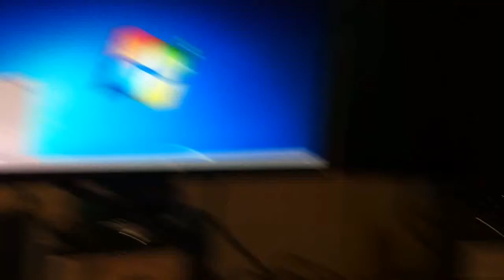Solid State (SSD) Windows 7 shut down 5 seconds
Solid State Adata S511 120Gig drive with Windows 7 Ultimate, shut down procedure taking only 5 seconds! 550/520MB/s read and write speeds.